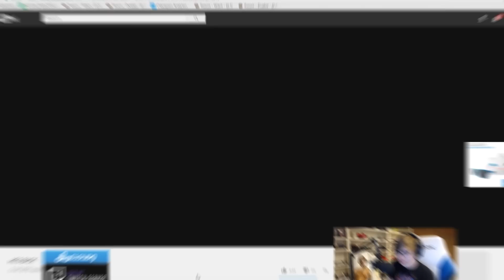C9 Sneaky | AM I GETTING TROLLED?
▼Music